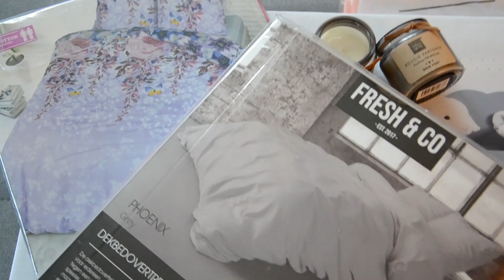Priče iz spavaće sobe - priča o snovima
U suradnji s Dreamwithus.hr donosimo vam teaser za novu i zadnju epizodu podcasta Iskreno o majčinstvu iz serijala pod nazivom Priče iz spavaće sobe.
U četvrtoj epizodi koja izlazi 28/2/2021 ugostile smo supermamu Monicu Trzun s kojom smo pričale o tome kako je ostvarila svoje snove i pokrenula vlastiti posao.

Kako možete podržati podcast Iskreno o majčinstvu?

Pretplatite se na podcast (dostupni smo na svim aplikacijama za slušanje podcasta).
Podijelite epizodu sa svojim prijateljima i na društvenim mrežama.
Ostavite nam komentar.

Hvala vam što nas slušate!